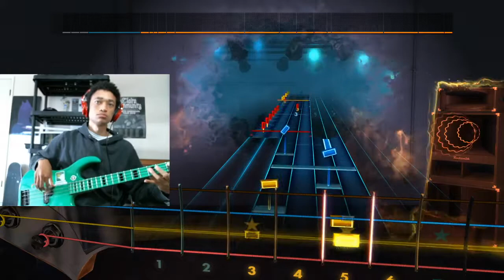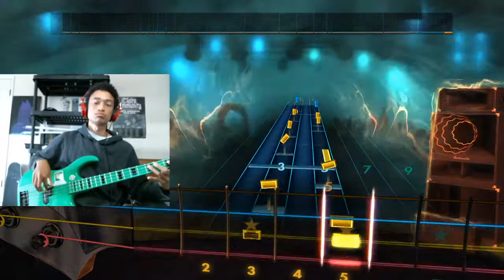The Temptations - Get Ready (Rocksmith Bass)